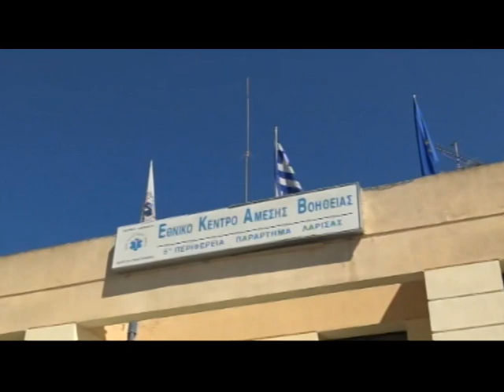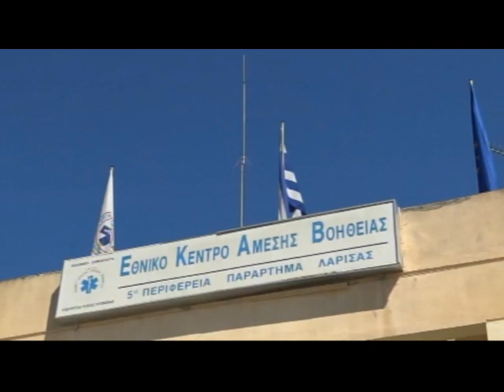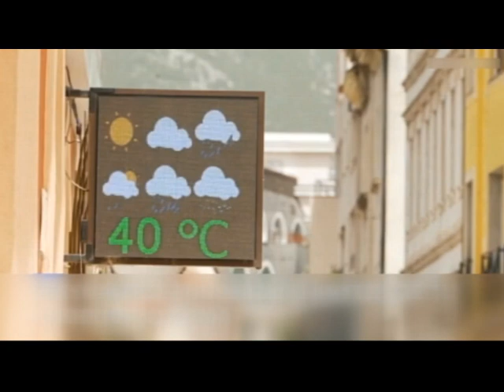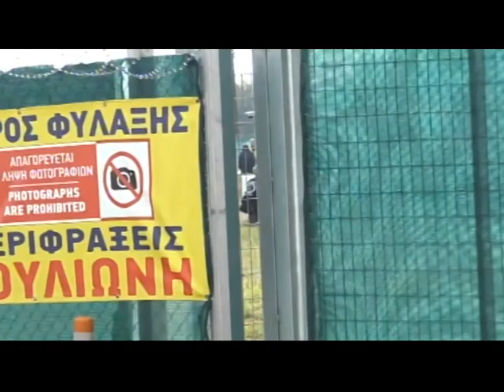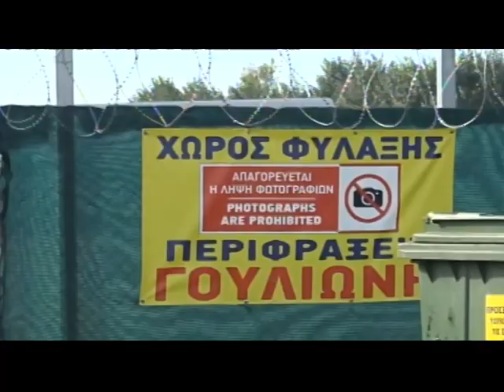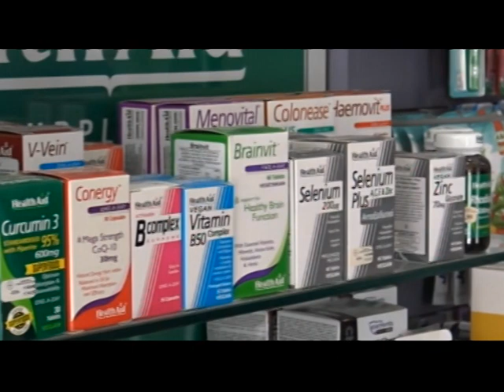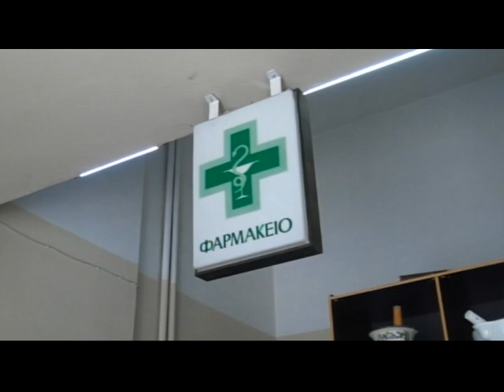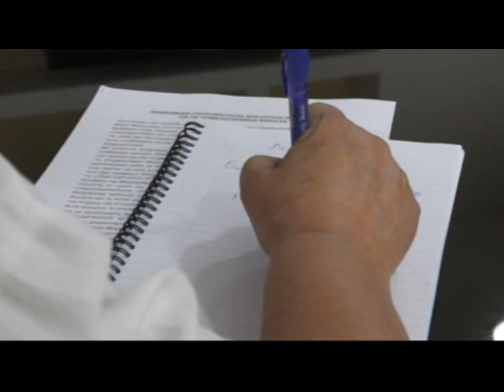Πρωϊνή Ατζέντα 12/07/2024